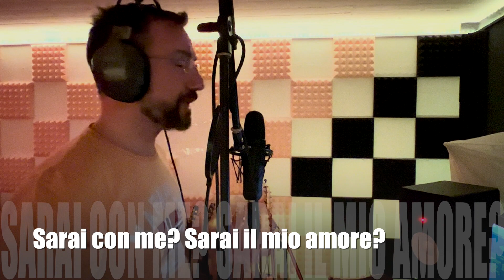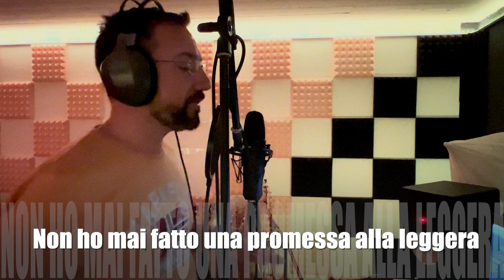Sting - Fields of gold - ( acoustic cover by Riccardo Solimena )